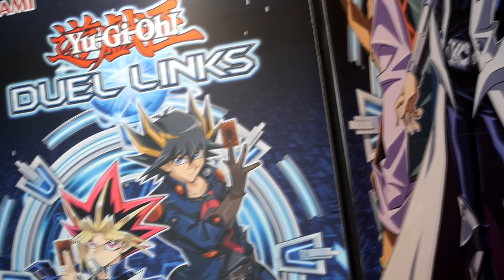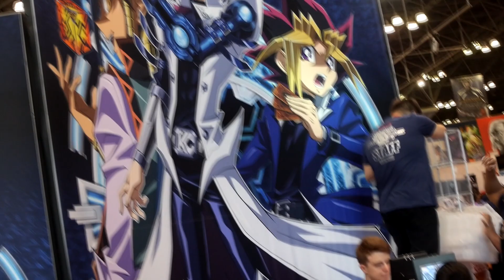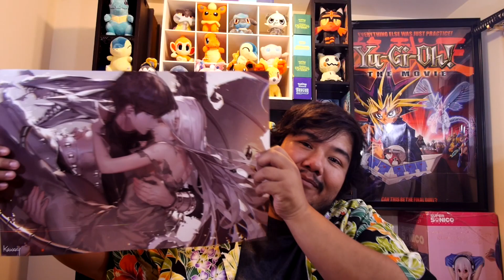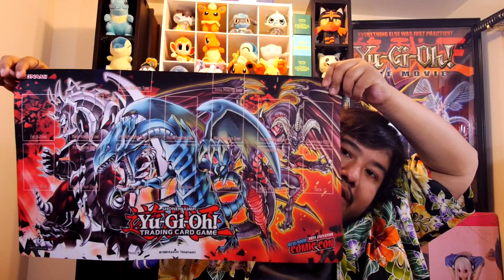NYCC 2019 Yu-Gi-Oh! Regional @ Konami Booth